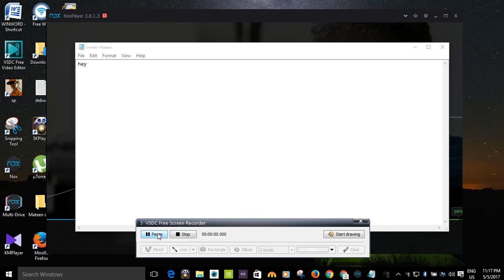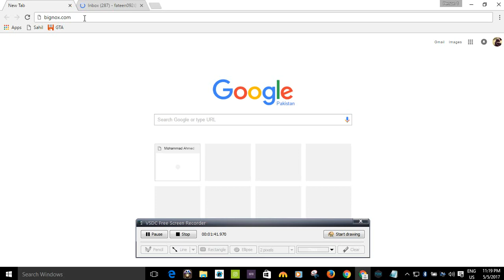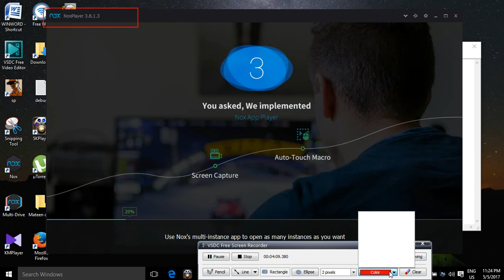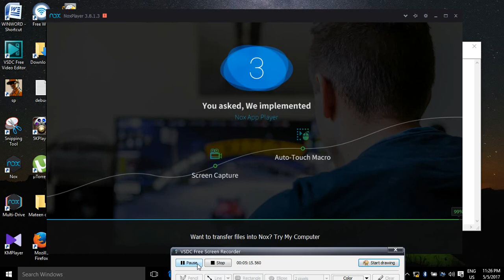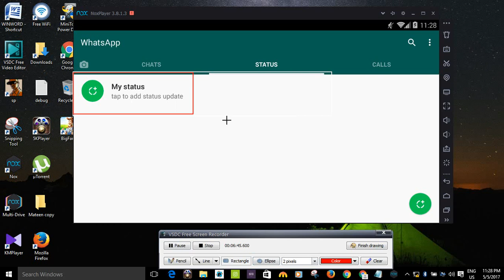How to Install WHATSAPP on PC 2017 without bluestack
in this video i will tell you how to use whatsapp in laptop or pc without slow emulators :) best and easy way 100% help you.